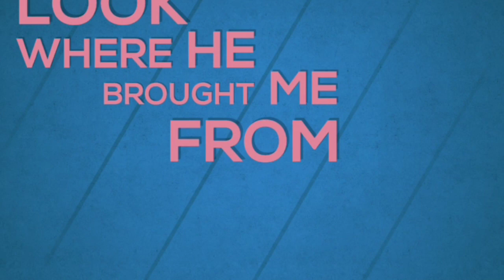GRWM|I'M STILL WORKING